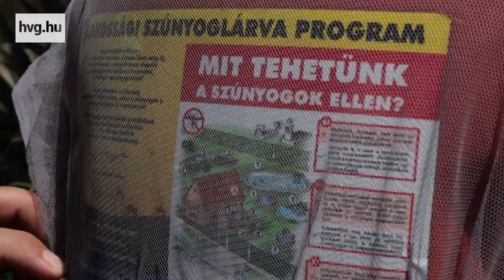Lehetne szúnyogmentes a nyarunk, ha odafigyelnénk rá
Idén már nem lehet a levegőből kémiai anyagokkal irtani a szúnyogokat. Igaz, a szakemberek már jó ideje erősködnek, hogy a permetezés csak tűzoltásra jó, helyette a Nyugat-Európában évtizedek óta sikeres biológiai gyérítést kellene alkalmazni. Ami amelett hogy sokkal hatékonyabb, a környezetet sem szennyezi. Kőszegi Dániel, a Magyar Szúnyogirtók Országos Szövetségének elnöke szülővárosában, Dunaföldváron mutatta be stábunknak, hogyan működik a környezetbarát szúnyogirtás.